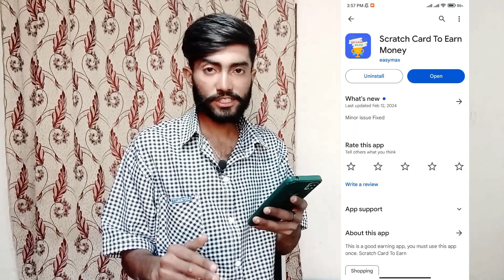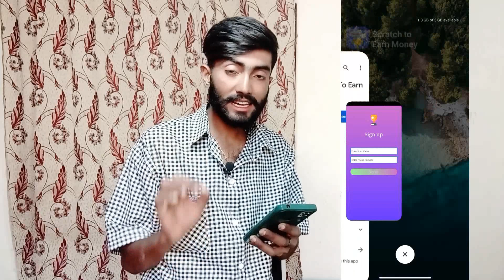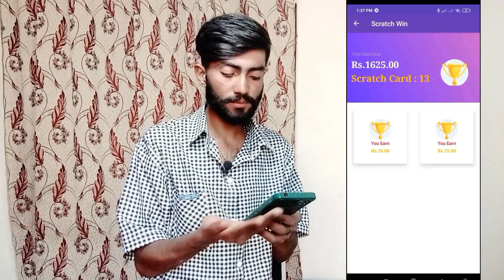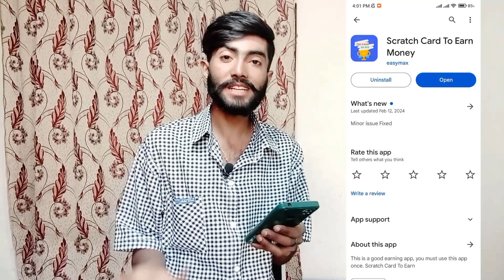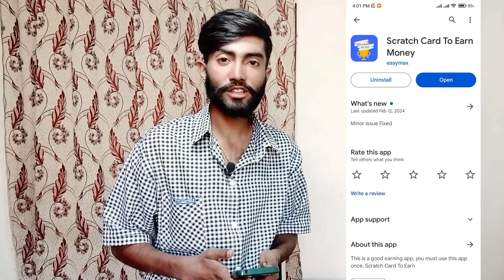scratch card to earn money app se paisa Kaise Kamaye | scratch card to earn money app real or fake